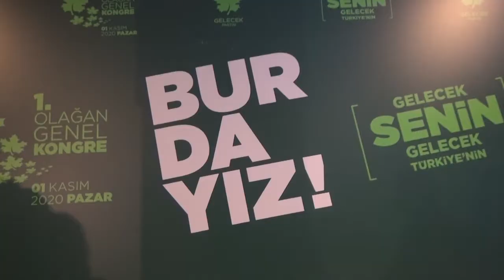Gelecek Partisi lideri Davutoğlu: Korku ikliminden korkmuyoruz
Gelecek Partisi, 1. Olağan Kongresi'ni, Ankara'da gerçekleştirdi. "Gelecek senin, gelecek Türkiye'nin" sloganıyla toplanan kongrede konuşan Gelecek Partisi Genel Başkanı Ahmet Davutoğlu, "Onlar sizin alın terinizi çarçur etmekten korkmadılar. Hukuk devletini yok etmekten korkmadılar. Türk lirasını ayağa düşürmekten, paramızı pul etmekten korkmadılar. İfade hürriyetini, insan haklarını, milletimizin farklılıklarına saldırmaktan korkmadılar. Onların tüm baskılarına, tehditlerine, kolluk güçlerine, şantajlarına rağmen biz de onların oluşturduğu bu korku ikliminden korkmuyoruz" diye konuştu.